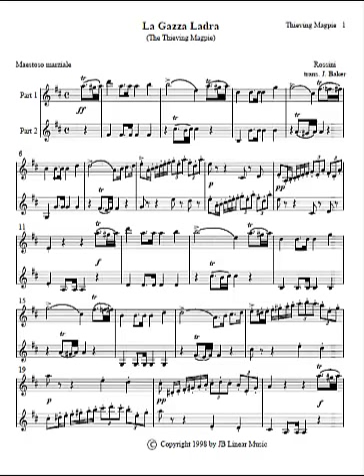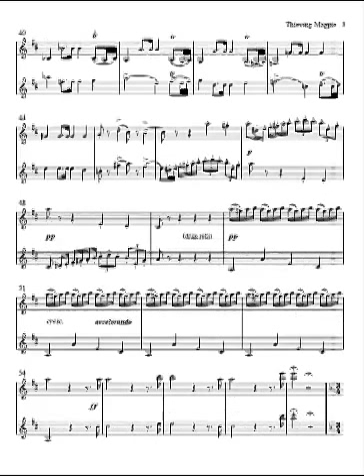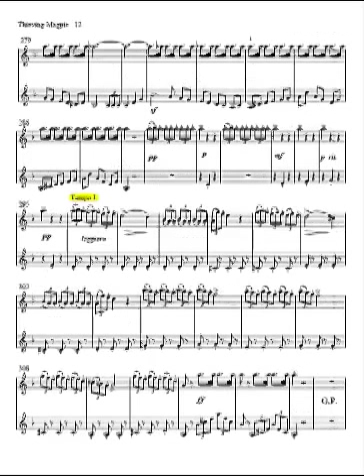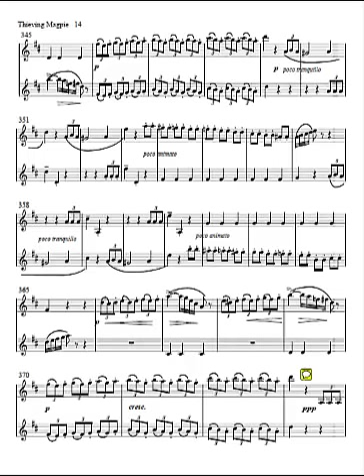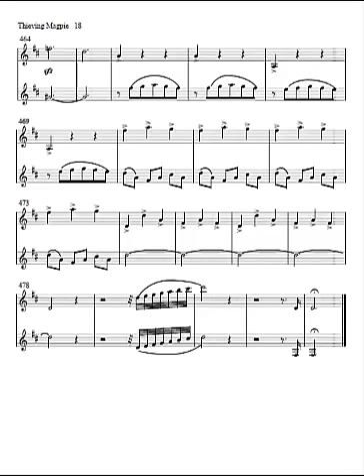Rossini La Gazza Ladra (The Thieving Magpie) for clarinet duet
Selections from The Thieving Magpie Overture by Rossini set for two clarinets.  I made some long cuts to play about 1/2 of the full length. There were a few places I wish I had practiced a bit more, but it was still fun to record it. I also took liberties with some of the articulations.